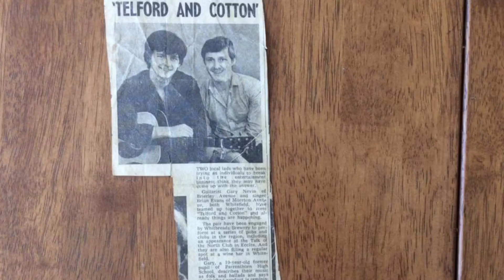Strange Thing The Dukes Of Weathershire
Rough demo. ‘Strange Thing’ by The Dukes Of Weathershire, enjoy x